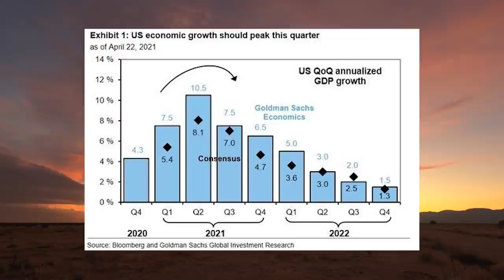Goldman Sachs' Economic Forecast, Market Pullback Risk, and Chinese Tech Stocks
Real Vision senior editor Ash Bennington joins Tommy Thornton, founder of Hedge Fund Telemetry, to discuss his current take on markets. Thornton explains the thin trading volume for this past month as sentiment remains high, and he explores Goldman Sachs’ newly published economic forecast, which cautions that there will be quarter-over-quarter GDP declines going forward even while the U.S. economic backdrop grows stronger. Bennington and Thornton also debrief Coinbase’s direct listing and his perspective on the growth of the crypto space, and they tackle Thornton’s thoughts on the Chinese tech sector and where he sees investible opportunities. Finally, he talks about energy as one of the best reopening bets out there and shares how he’s positioning his trades.